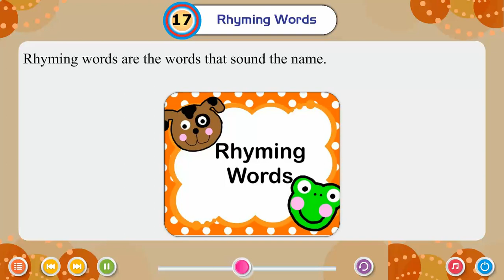Ch 17 | Small Step | GK _1 | Rhyming Words | For children